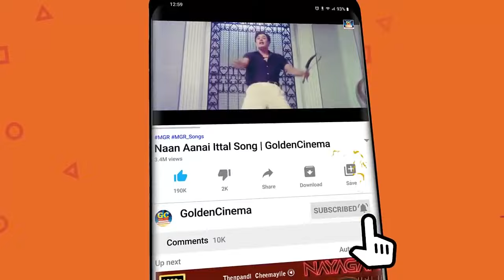டி.எம்.சௌந்தராஜன் பாடிய மரண சோக பாடல்கள் | T.M.Soundarajan Soga Padalgal | TMS Sad Songs | HD Songs